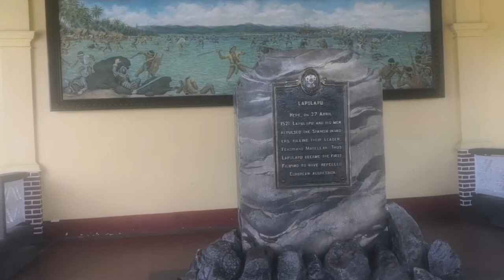Tour to Mactan Shrine | Tour Guide Elvie (Vlog #43)